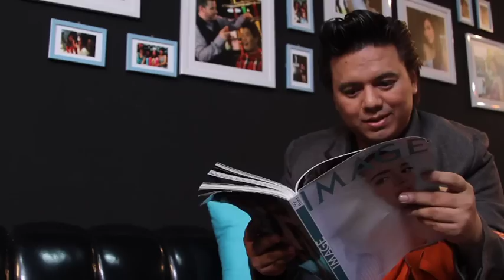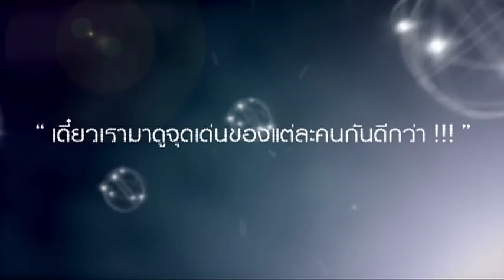ตามหาซุปตาร์(Episode3.2)